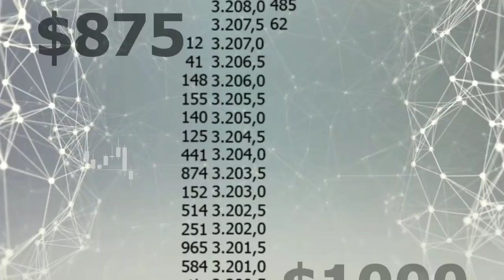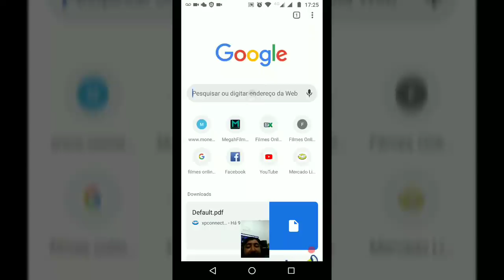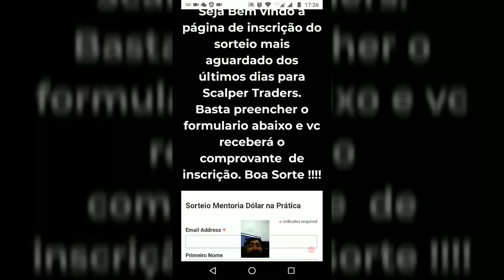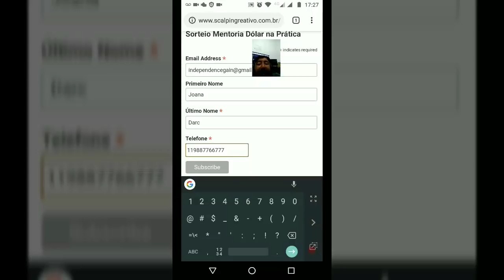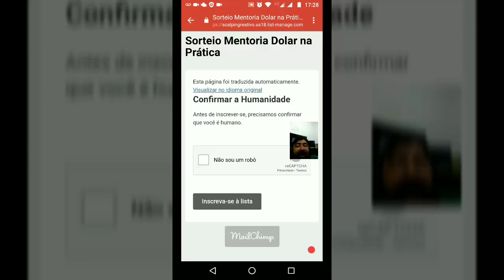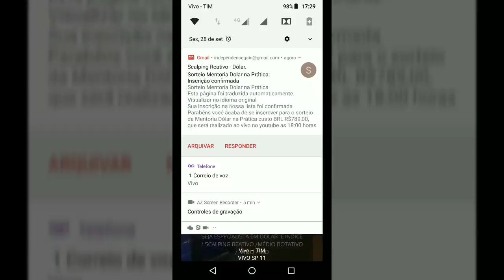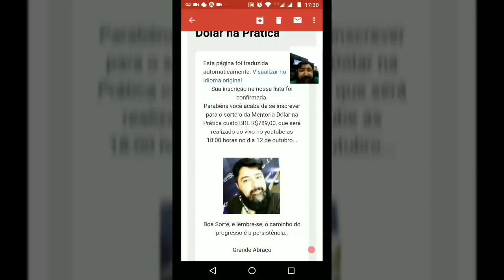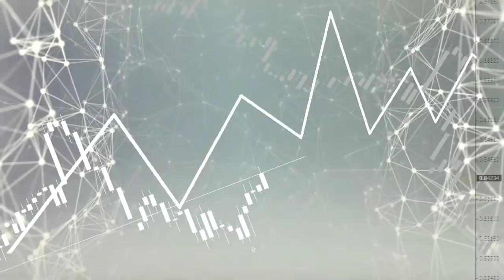Mentoria Dólar Na Prática - Agora é sua vez